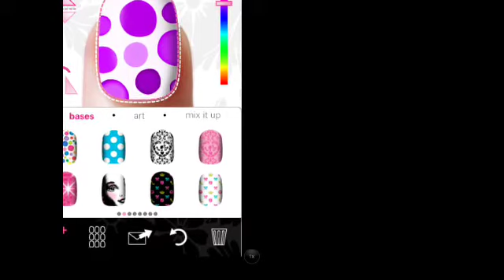Trailer canale_iscrivetevi è gratis